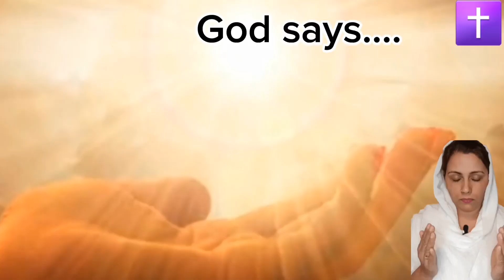परमेश्वर ने कहा...भविष्यवाणी 😲 जल्दी देखें (बाइबिल सन्देश) By-Sister Sonia Masih.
परमेश्वर आप से बात करना चाहते हैं, आप तैयार हैं ?